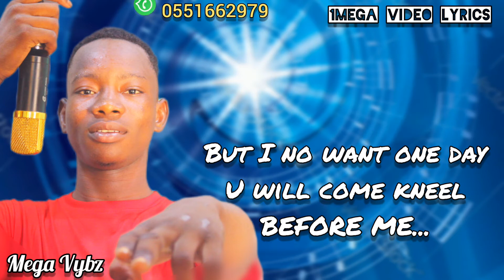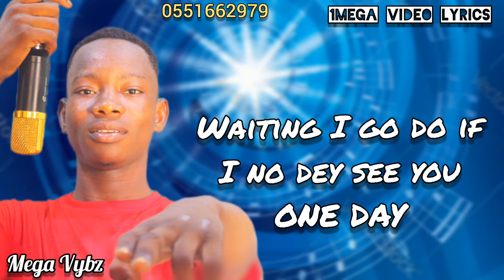Mega Vybz-only love lyrics